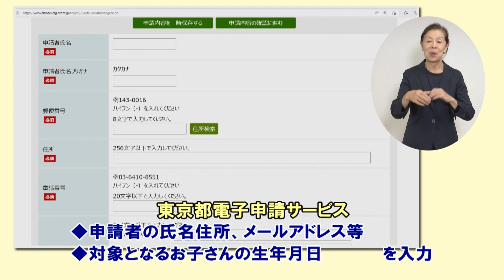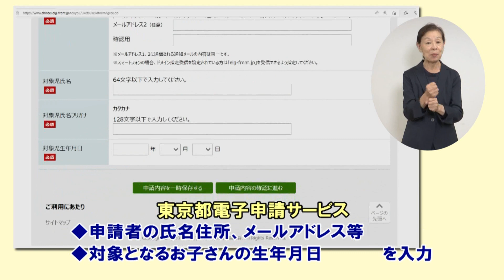子育て世帯に5万円相当の家電購入費を補助！／シティーニュースおおた令和4年10月号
「シティーニュースおおた」令和4年10月放送
・子育て世帯に5万円相当の家電購入費を補助！